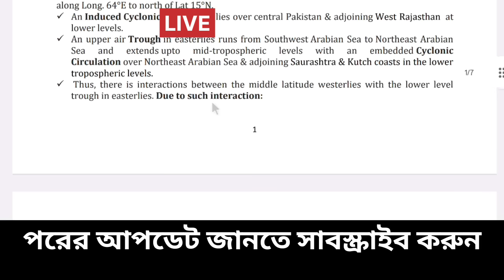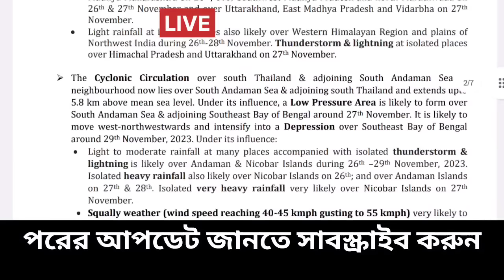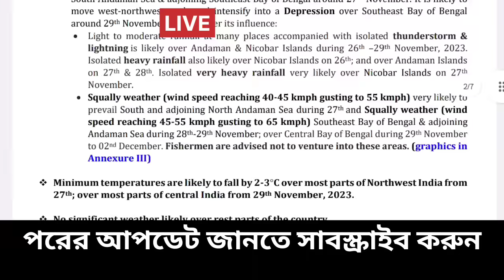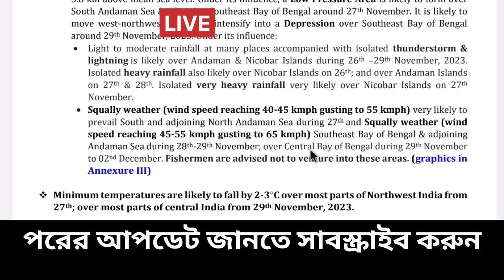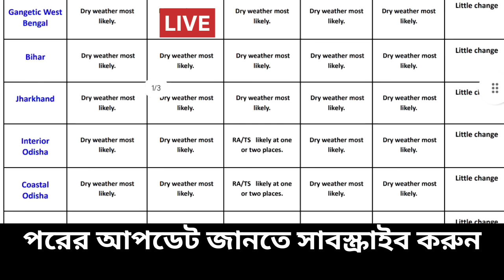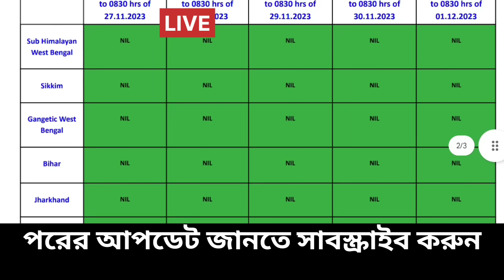🔴Live: ঘূর্ণিঝড় মিচাউং প্রক্রিয়া শুরু, আসতে পারে দক্ষিনবঙ্গ - বাংলাদেশে, Cyclone Michaung, Weather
আবহাওয়ার খবর
স্বাগতম বন্ধু,

🔴Live: এই সপ্তাহের গুরুত্তপূর্ণ আবহাওয়ার আপডেট গোটা ভারত ও বাংলাদেশ থেকে বর্ষা বিদায় নিয়েছে। বাংলায় পশ্চিমের দিকের জেলা গুলির পাশাপাশি বাকি জেলাগুলিতে শুকনো আবহাওয়া শুরু হয়েছে ও রাতে হালকা ঠান্ডা অনুভূতি হচ্ছে, আরব সাগরে সৃষ্ট ঘূর্ণিঝড় তেজ ( Cyclone Tej )  ইয়েমেন ও বঙ্গোপসাগরে সৃষ্ট ঘূর্ণিঝড় হামুন ( Cyclone hamoon ) বাংলাদেশের উপকূলে আছড়ে পড়েছিল, ফের আরো একবার ঘূর্ণিঝড় মিধীলি (Cyclone Midhili) আছড়ে পড়লো বাংলাদেশে, আরো একবার বিদের মুখে রয়েছে বাংলাদেশ, এটি হলে ত্রিপুরা হয়ে দক্ষিণ আসাম পর্যন্ত প্রভাব হবে ঝড় বৃষ্টির।  নতুন একটি পশ্চিমী ঝঞ্ঝা আসছে  ইতমধ্যে জানানো হয়েছে ভারতীয় মৌষণ ভবন বা  IMD এবং আলিপুর আবহাওয়া দপ্তরের এর তরফ থেকে। এরফলে পাঞ্জাব হরিয়ানা রাজস্থান গুজরাট মহারাষ্ট্র গোয়া মধ্য প্রদেশ উত্তরাখণ্ড পর্যন্ত বৃষ্টি শিলাবৃষ্টি হতে পারে। অল্প  ঠান্ডা বাড়লেও একটু ঝাপসা আকাশ থাকবে হবে ২৭-২৯ এর মধ্যে ফলে ঠান্ডা কমবে আবার।  এরপর যে ঘূর্ণিঝড় আসবে তার নাম হবে মিচাং বা মিছাউং বা মিগজাউম (Cyclone Michaung) যেটির নাম দিয়েছে মায়ানমার। ইতিমধ্যে IMD ও আলিপুর ও বিভিন্ন আবহাওয়ার মডেল জানাচ্ছে দক্ষিণ পূর্ব বঙ্গোপসাগরে একটি ঘূর্ণাবর্ত এসে নিম্নচাপ হয়ে গভীর নিম্নচাপ হবে ও পরবর্তী ক্ষেত্রে আরো শক্তিশালী হতে পারে, এটি অতি গভীর নিম্নচাপ হবে না কোনো ঘূর্ণিঝড় হবে এই নিয়ে এখনই কোনো নিশ্চয়তা নেই। তবে নজর রাখা হচ্ছে কি হতে পারে, তাই আতঙ্ক বা ভয় নেই এখনই চাষীদের তবে মৎস্যজীবীদের সতর্কতা ইতিমধ্যে জারী হওয়া শুরু হয়েছে। এখন রাতের তাপমাত্রা একটু কমবে ২-৩°, বর্তমানে উত্তরবঙ্গ থেকে দক্ষিণবঙ্গের আবহাওয়া শুকনো থাকার সম্ভাবনা,  আকাশ পাতলা মেঘলা হতে পারে দক্ষিণবঙ্গ ও উড়িষ্যার কিছু জেলায়,  আজ মূলত শুকনো থাকবে তবে কোনো এলাকায় হালকা কুয়াশা থাকতে পারে বাংলাদেশে, ত্রিপুরায় আসাম মেঘালয় অরুণাচল প্রদেশ এলাকায়, তবে এখন বৃষ্টির সম্ভাবনা নেই, তাপমাত্রা ২৮-২৯ ডিগ্রি এর মধ্যে থাকবে দিনে, শুকনো আবহাওয়ার পাশাপাশি রাতে ঠান্ডা ঠান্ডা অনুভূতি থাকবে জানিয়েছে আবহাওয়া দপ্তর, নিয়মিত নজর রাখুন কিন্তু দক্ষিণবঙ্গে ভয়ানক বড় কোন সতর্কতা দেয়নি এখনও দেয়নি আলিপুর আবহাওয়া দপ্তর ও ভারতীয় মৌসুম ভবন বা IMD। Bengal new update, Weather today

🔴👉  আবহাওয়া একটু নরম থাকবে বিভিন্ন জেলায় বাংলার বিশেষ করে উত্তরবঙ্গের জেলাগুলিতে দার্জিলিং কালিম্পং জলপাইগুড়ি আলিপুরদুয়ার কুচবিহার এ, দিনে খুব হালকা গরম থাকবে উত্তর দিনাজপুর দক্ষিণ দিনাজপুর ও মালদা জেলায়, দক্ষিণবঙ্গে পুরুলিয়া বাঁকুড়া পশ্চিম বর্ধমান ঝাড়গ্রাম পশ্চিম মেদিনীপুর তুলনা মূলক স্বাভাবিক তাপমাত্রা দিনে তবে রাতে ভালই ঠান্ডা অনুভূতি হবে, গরম না থাকলেও দিনে একটু হালকা গুমোট হবে তবে রাতে একই রকম থাকবে পূর্ব বর্ধমান বীরভূম নদীয়া হুগলী কলকাতা হাওড়া উত্তর ২৪ পরগনা দক্ষিণ ২৪ পরগনা পূর্ব মেদিনীপুর জেলার বেশিরভাগ এলাকায় ইঙ্গিত দিয়েছে আলিপুর আবহাওয়া দপ্তর। কোথাও একটু বেশি ঠান্ডা রাতে হতে পারে, রোজ দেখুন ও জানুন ajker abohar khabar.

NB: আপডেট এখনও পরিবর্তন হতে পারে, এটি কোনো ফাইনাল আপডেট নয়, এটি আজ ২৬ শে নভেম্বর রবিবার ২০২৩ GFS ও ECMWF মডেল অনুযায়ী একটি সম্ভাবনা, আপনাদের অবগত ও সতর্ক (যদি কিছু থাকে)  জন্য একটি প্রচেষ্টা মাত্র। আরো আপডেট আসবে সেগুলো নিয়মিত জেনে যাবেন। আর শেয়ার করে সতর্ক করুন যদি উপযুক্ত মনে করেন। আপডেট ভাল লাগলে একটি লাইক করে অনুপ্রাণিত করবেন।